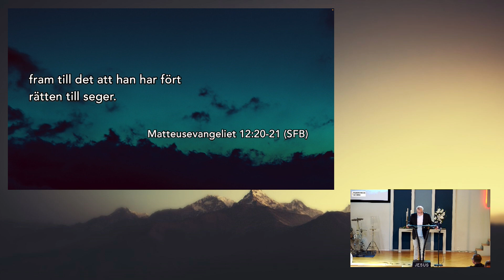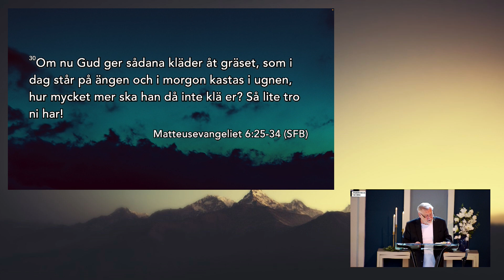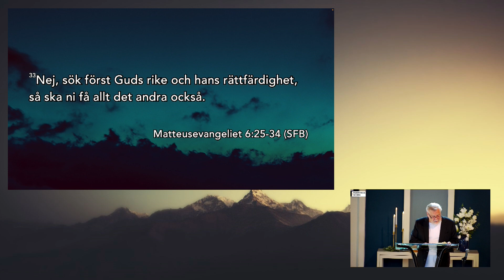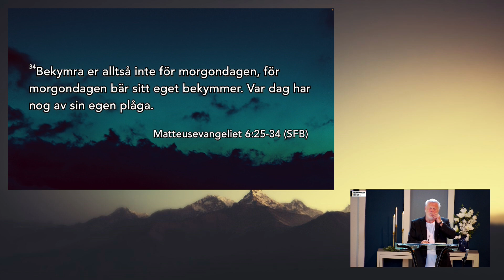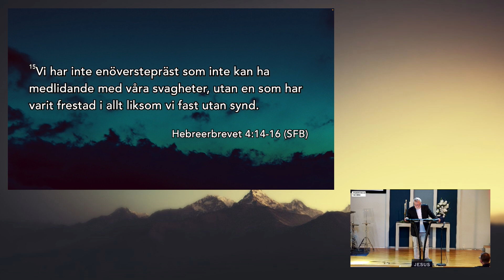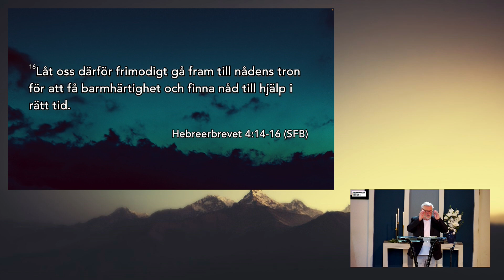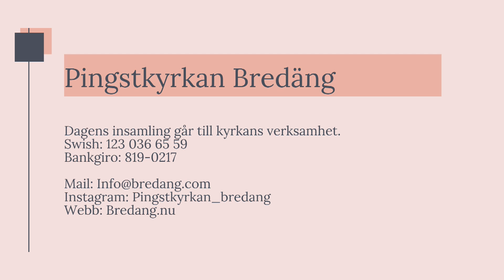Gudstjänst 2024 -08-04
Predikant :  Per-Inge Andersson
Titel :  DET BRUTNA STRÅET OCH DEN RYKANDE VEKEN
Bibelord :
Matt. 12:20-21
Matt. 6:25-34
1 Petr. 4:25
Hebr. 4:14-16
Folkb- 15